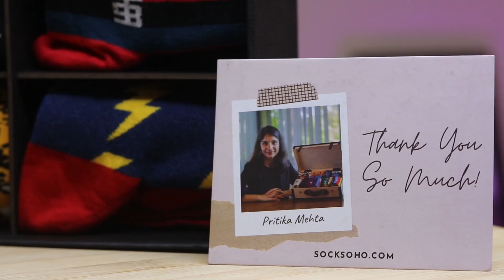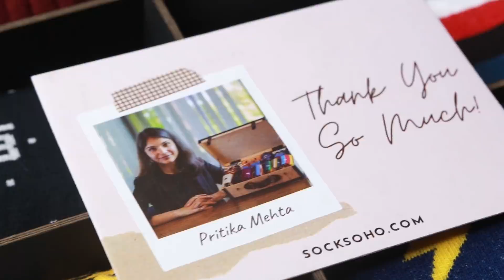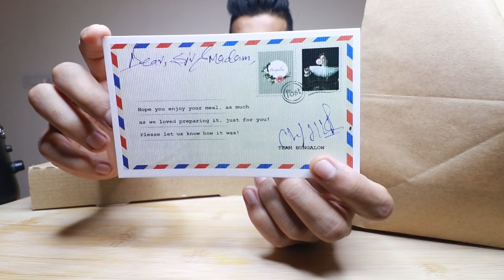Chinese Flat Noodles, Italian Margherita Pizza, Mexican Chipotle Burrito Bowl, Dahi Kebab MUKBANG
USE CODE - AKSHANSHUASWAL

NOW QUICKLY GRAB SOME FOOD AND LET'S EAT TOGETHER :D

Eating today - Bungalow Margherita Pizza, nachos dahi ke kebab, charred flat noodles with mushroom and tofu, chipotle burrito bowl.

Filming Equipment :
Previous Lens
Previous Mic

INDIAN KEBAB
ITALIAN PIZZA
MEXICAN BURRITO BOWL
CHINESE FLAT NOODLE
SOCKSOHO